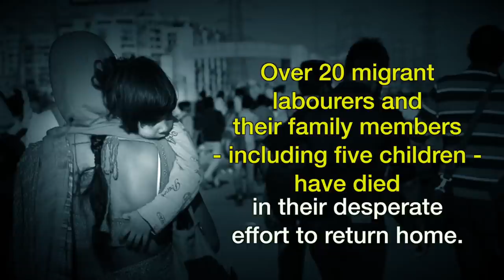The Endless Walk to Reach Home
"We would have died of hunger anyway in the city. We will now die on the road back to our homes. We have no choice but to go back home on foot now." says a migrant worker from Araria as he and his family set out, on foot from Delhi, back to their village in Bihar.
Listen to the chronology of how the Lockdown without a plan was ruptured in India.